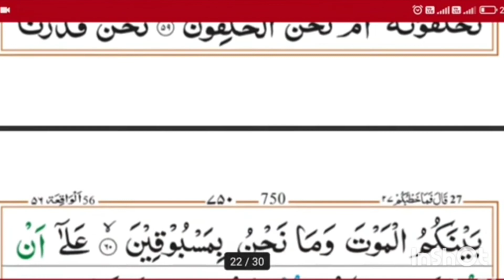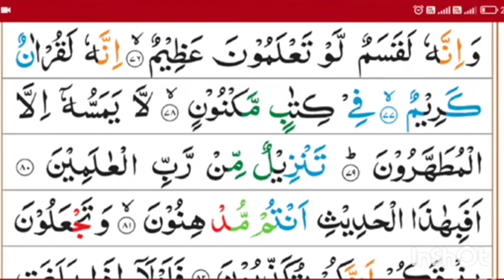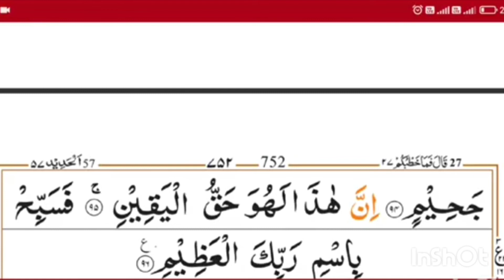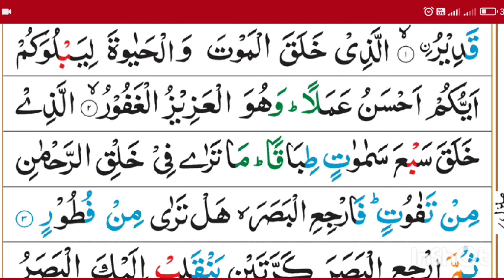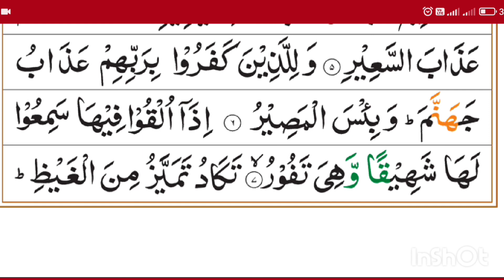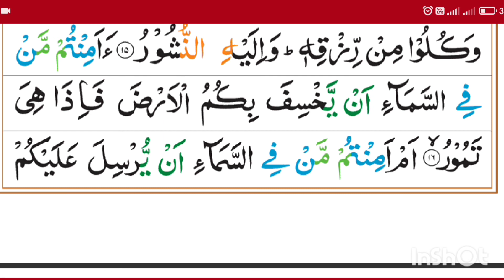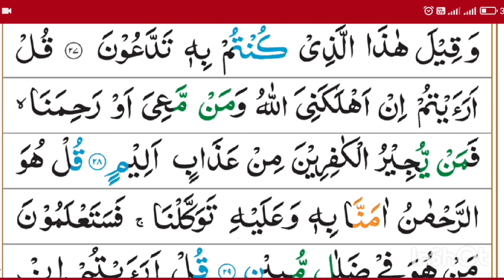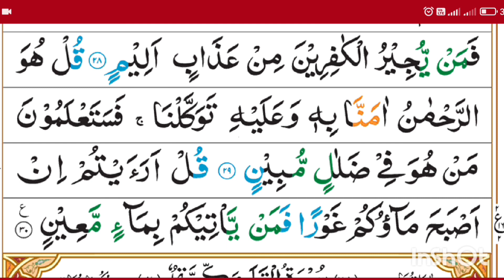Surah Yasin (Yaseen) Full With Arabic Text (HD) 36 l Surah Yaseen l Yasin Sharif Yaseen Surah l Sura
Surah Yasin (Yaseen) Full With Arabic Text (HD) 36 l Surah Yaseen l Yasin Sharif Yaseen Surah l Surah

About this surah
 Quran majeed is book of Allah. Yasin is heart of Quran e shareef. If you read or listen Yasin you will get more nekiyan. we should read and listen Yaseen shareef daily. Yaseen is very famous surah.
quran majid
quran majeed
quran majeed ki tilawat
quran majeed ki aayat
quran majeed ka pehla pata
quran kareem quran
quran kareem tilawat
quran kareem tarjuma
quran kareem main kitne sajde hain
quran kareem ki tilawat tarjuma ke sath
quran kaise baksha jata hai
quran ke sajde ka tareka